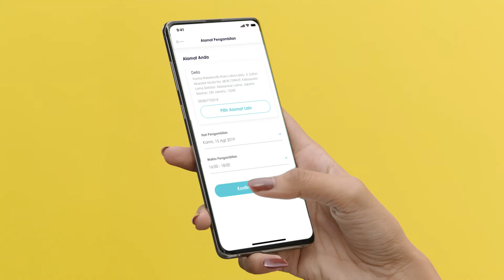ERHA DNA - Smart Skin Solution with DNA Swab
Banyak yang penasaran nih, apa sih yang harus kita lakukan untuk melakukan tes DNA? Kamu langsung aja masukkan DNA Swab ke boks dan segera kirimkan dalam waktu 2x24 jam. Jangan ditunggu berhari-hari ya agar kualitas Swab tetap terjaga.
Untuk penjemputan, langsung aja masuk ke aplikasi ERHA.DNA dan pilih pick-up sample. Tes DNA akan dijemput oleh tim ERHA.DNA. Semudah itu!